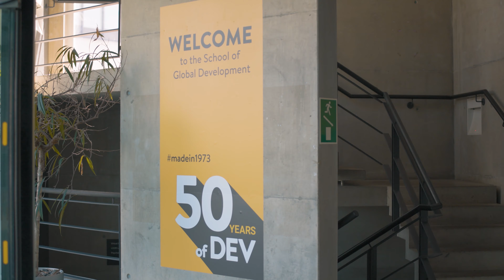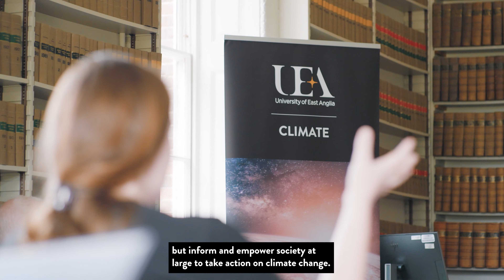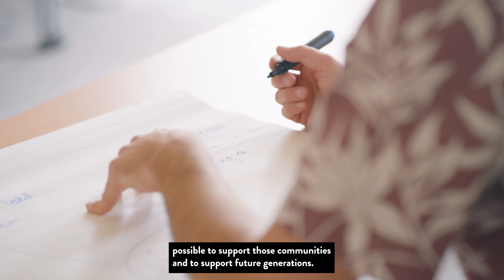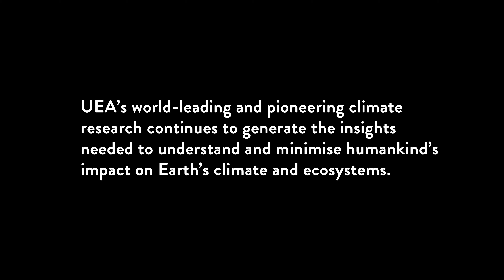The Future of IPCC | This is Research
Climate experts from the University of East Anglia and beyond discuss how the Intergovernmental Panel on Climate Change could evolve for the next assessment cycle.